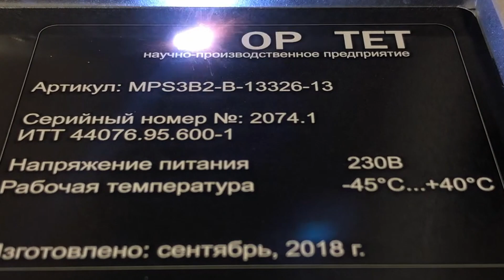Топ 5 - сфер применения лазерного маркиратора GrosseMARK. Как выбрать лазерный гравер по металлу?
Выбираете надежный и недорогой волоконный лазерный маркер🔥?

 и получите коммерческое предложение на лазерный станок под Ваши задачи!

⚠Сломался или некорректно работает лазерный маркер и требуется срочная консультация?
Отремонтируем станок любого производителя!

📌Адрес: г. Москва, Варшавское шоссе 28А (Технопарк Нагатино)

чпу станок лазерной резки
чпу станок
станок чпу +с лазерной резкой
станок резка металл
станок лазерной резкой дереву
станок лазерной резки цена
станок лазерной резки металла
станок лазерной резки купить
станок лазерной резки +своими руками
станок лазерной резки
станок +с лазерной резкой металла
станок +с лазерной резкой
станок +для лазерной резки +по дереву
станок +для лазерной гравировки
самодельный лазерный гравер
резка лазерным гравером
программа +для лазерного станка
программа +для лазерного гравера
портативный лазерный гравер купить
портативный лазерный гравер
оператор лазерного станка
недорогой лазерный гравер
настройка лазерного станка
настройка лазерного гравера
настольный лазерный станок
настольный лазерный гравер
мощность лазерного гравера
мини лазерный станок
мини лазерный гравер
лучший лазерный гравер
лазерный чпу станок купить
лазерный чпу станок +своими руками
лазерный станок цена
лазерный станок резка
лазерный станок москва
лазерный станок купить цена
лазерный станок купить
лазерный станок гравировка
лазерный станок гравер
лазерный станок +с чпу купить
лазерный станок +с чпу +по дереву
лазерный станок +с чпу
лазерный станок +по дереву цена
лазерный станок +по дереву
лазерный станок +для фанеры цена
лазерный станок +для фанеры
лазерный станок +для резки фанеры цена
лазерный станок +для резки фанеры купить
лазерный станок +для резки фанеры
лазерный станок
лазерный резка
лазерный режущий станок
лазерный маркиратор
лазерный гравировка
лазерный гравировальный станок
лазерный гравер цена
лазерный гравер фанера
лазерный гравер москва
лазерный гравер купить цены
лазерный гравер купить
лазерный гравер neje
лазерный гравер diy
лазерный гравер +с чпу
лазерный гравер +по металлу купить
лазерный гравер +по металлу
лазерный гравер +по дереву купить
лазерный гравер +по дереву
лазерный гравер +на ардуино
лазерный гравер +на arduino
лазерный гравер +из китая
лазерный гравер +для штампов
лазерный гравер +для печатей
лазерный гравер +для дома
лазерный гравер
лазерный 3d гравер
лазерные станки +с чпу цена
лазерная резка станок цена
лазерная резка металла станок цена
лазерная гравировка +по дереву станок
лазер гравировка
купить лазерный станок +по дереву
купить лазерный станок
китайский лазерный станок
изготовление лазерного гравера
гравировальный станок чпу
гравировальный станок
гравер купить
волоконный лазерный гравер
+как сделать лазерный гравер
лазерный маркер
лазерный маркиратор
лазерный маркировщик